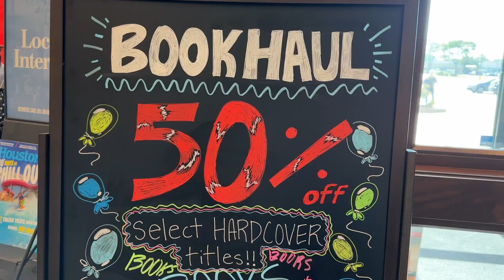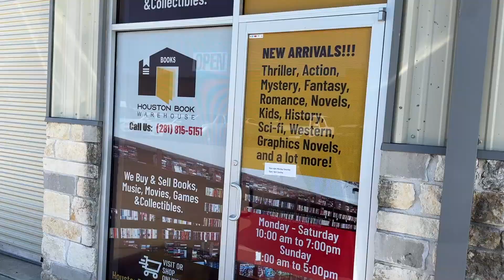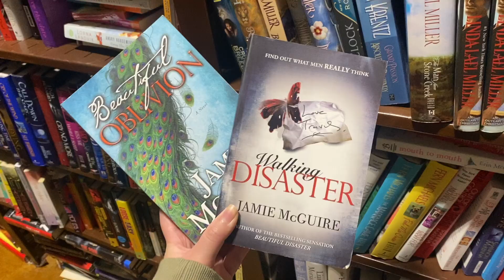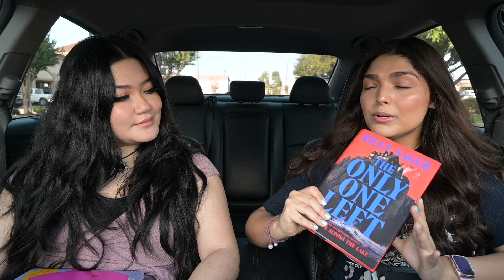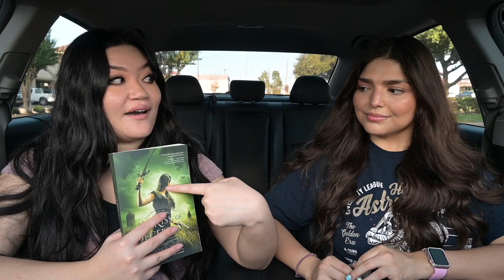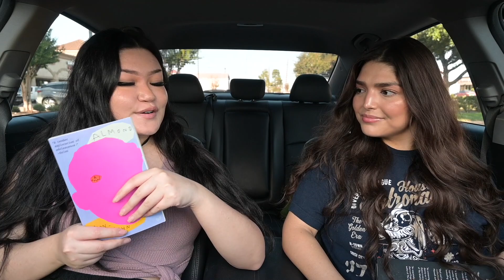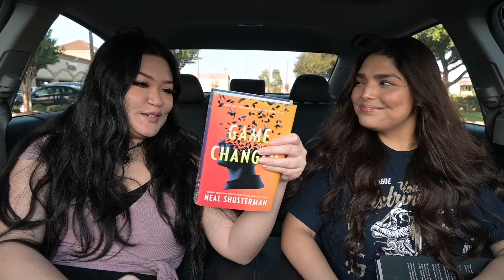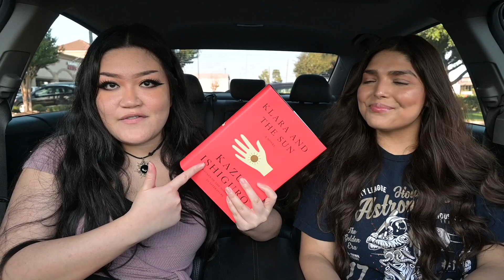barnes & noble book haul sale 📚 full day of book shopping 📖 book thrifting, book haul, 200th video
Our 200th BookTube video!! We knew we had to celebrate and we had you guys choose where we went book shopping today! We had a full day of book shopping starting with the Barnes & Noble Book Haul Sale and then ending with a trip to a local book warehouse!
So much fun, we are incredibly grateful we have been able to share our reading journey and love for books on this channel. Thank you to anyone who has supported us, watched, commented, or joined us on this journey! Here's to 200 more!

📖 If you’re not part of our Literal Besties Bookclub already, make sure to join to read His & Hers with us this month!

His & Hers ~

♡ O U R  B L I N D  D A T E  W I T H  A  B O O K  S H O P ♡

Personal Accounts
Lauren's

-BookOutlet:
Save $5 off your first order of $25+